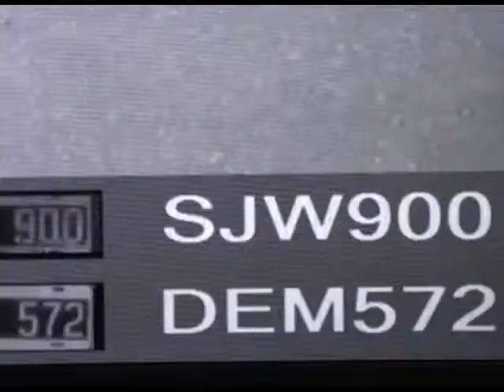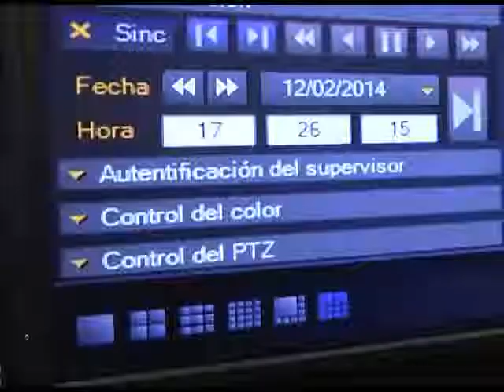Massa: "Estamos para ayudar a resolver la emergencia"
En el marco de la emergencia de seguridad decretada por el gobernador Scioli, el diputado nacional Sergio Massa se acercó a las instalaciones del Centro de Operaciones Tigre (COT) donde supervisó los avances del sistema de lectura de patentes de dominios robados.

Allí, Massa señaló: "A partir de la declaración de emergencia, creemos que es importante ofrecer la tecnología y los equipos que ya desarrollamos, que ya probado que sirven para dar respuesta porque tiene resultados concretos en el caso de Tigre. Viene un tiempo donde se acabaron las palabras, hay que dar respuestas con hechos concretos, por eso ponemos a disposición tecnología ya desarrollada, como los botones de pánico en smartphones, permitiendo que la gente esté conectada de modo online las 24 horas, lo mismo con los botones de pánico domiciliarios y en transportes de pasajeros, así como para las mujeres víctimas de violencia de género o familiar".

Asimismo, el diputado añadió: "El reconocimiento de la situación de emergencia es auspicioso porque el responsable de la seguridad en el Conurbano finalmente asume que la situación es grave y que está dispuesto a enfrentarla. Nosotros estamos para ayudar a resolver la emergencia, lo que la gente reclama es que haya más seguridad, penas más duras, y que se termine con la impunidad de que un delincuente entra por una puerta y sale por otra, por eso no es momento de señalar responsables y echar culpa".

Para concluir, Massa insistió: "Creemos fundamental establecer una comisión de control integrada por todos los sectores de la oposición, para medir cada 90 días, los resultados de las medidas anunciadas, así no queda todo en simples anuncios".

Acompañó al diputado, el secretario de Protección Ciudadana de Tigre, Diego Santillán.